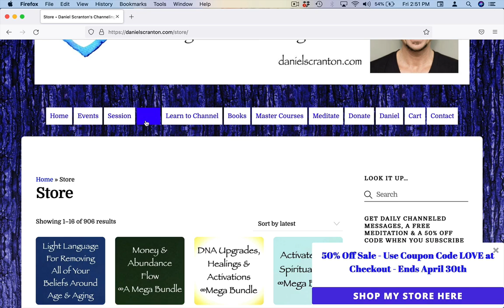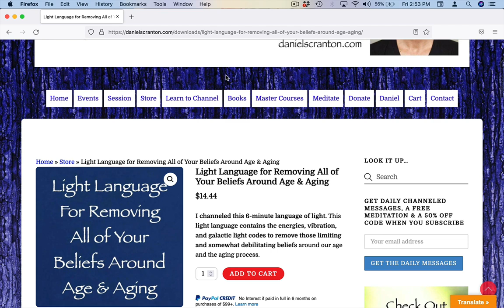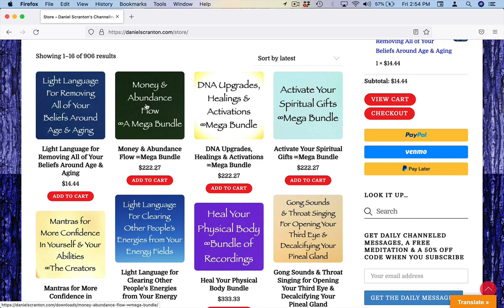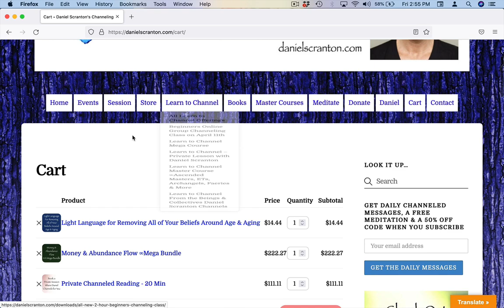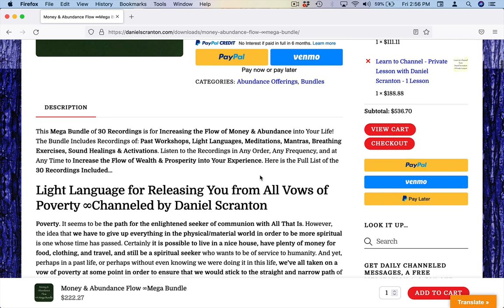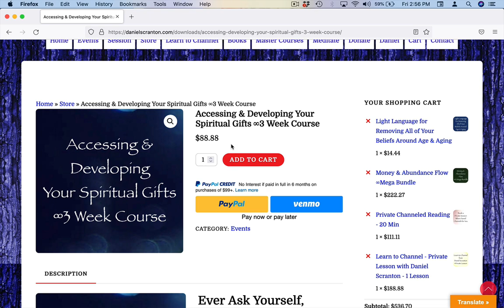Light Language for Removing All of Your Limiting Beliefs Around Age & Aging ∞Channeled by Daniel S.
Love,
Daniel